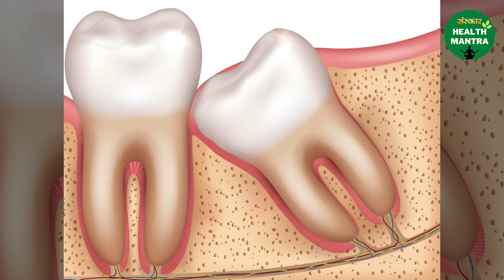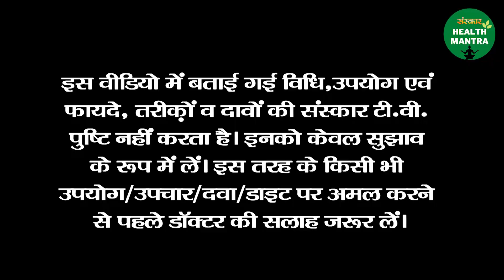त्वचा और पेट संबंधित रोगों में बहुत लाभकारी है रतनजोत | Benefits Of Dyer's Alkanet | Health Mantra